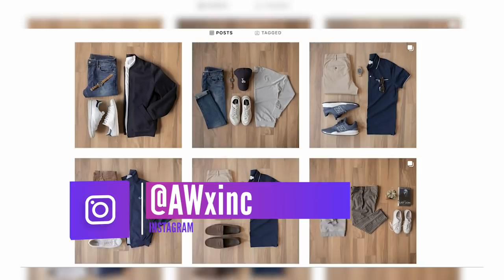4 Outfits Men Wear That ALL Women LOVE | Summer 2020 | Ashley Weston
In this video, we wanted to share 4 go-to Summer outfits that'll instantly impress a woman (and anyone else, frankly). Also, these outfits will look good on every man, regardless of his age, body type and budget, so do yourself a favor and add these outfits into your rotation.